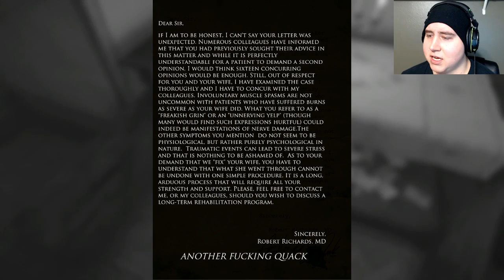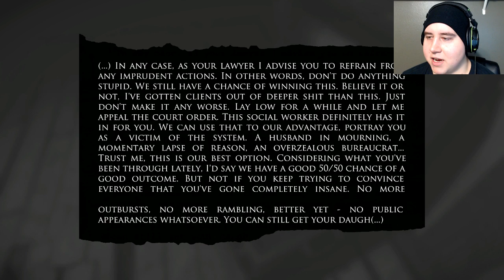Layers Of Fear | Scary Scares | Part 5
In this episode of Layers Of Fear we are back to exploring the mansion or house or whatever you wanna call it. This time we are seeing more and more spooky jumpscare things and its getting increasingly scarier.